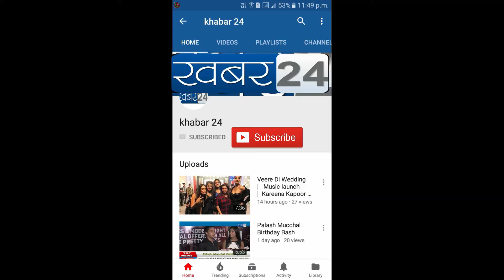EXCLUSIVE | INTERVIEW | LARISSA CHAKZ | Lafange Nawab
Film Lafange Nawab Actress Larissa Chakz Interview